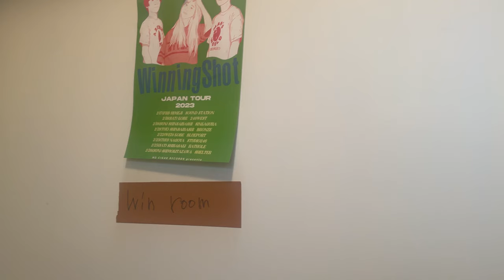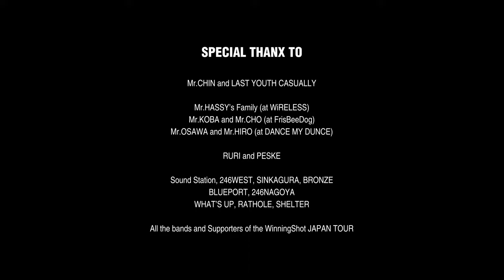NO CIGAR RECORDS PRESENTS WinningShot JAPAN TOUR 2023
NO CIGAR RECORDS PRESENTS

WinningShot JAPAN TOUR 2023

Mr.CHIN and LAST YOUTH CASUALLY @cxhxixn

Mr.HASSY and Mrs.CHUN Family (at @wireless8550 )

Mr.KOBA and Mr.CHO (at @frisbeedogofficial2995 )

Mr.OSAWA@ihsr17 and Mr.HIRO (at DANCE MY DUNCE)

RURI and PESKE

Sound Station, 246WEST, SINKAGURA, BRONZE,
BLUEPORT
246NAGOYA
, WHAT’S UP, RATHOLE, SHELTER

All the bands and Supporters of the WinningShot JAPAN TOUR

and All the audience.